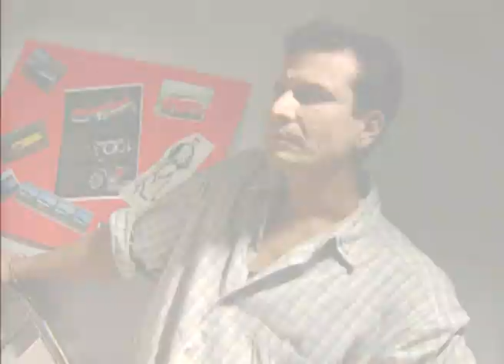Police Files | Marathi Crime TV Serial | Full Episode 41 | Indian Thriller Series | Zee Marathi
Show Name : Police Files
Producer/Star Cast : Nitin Vaidya, Ninad Vaidya Police files
Episode No : 41

Police Files is a Marathi crime drama television series that aired on Zee Marathi. The show delves into various real-life criminal cases, providing viewers with a dramatized reenactment of these incidents. Each episode typically focuses on a different case, exploring the investigative process, courtroom drama, and the pursuit of justice. "Police Files" aims to shed light on the complexities of law enforcement and the challenges faced by police officers and investigators while solving crimes. It offers viewers a glimpse into the world of crime-solving and the legal system in Maharashtra, India.